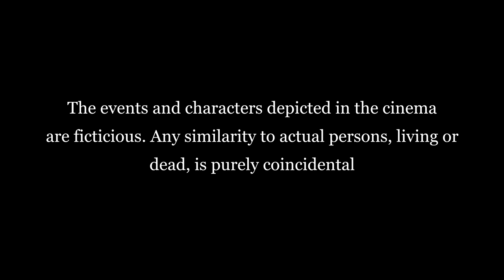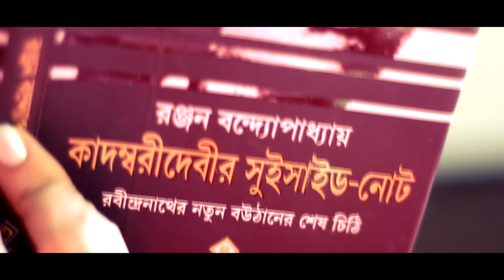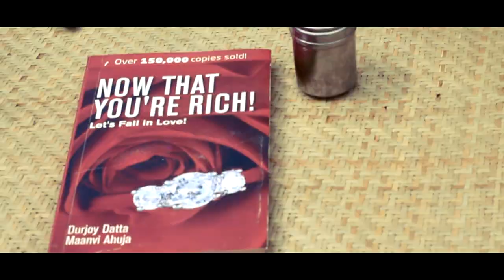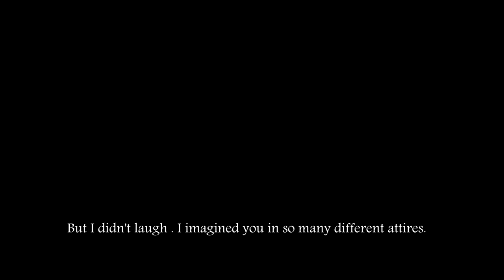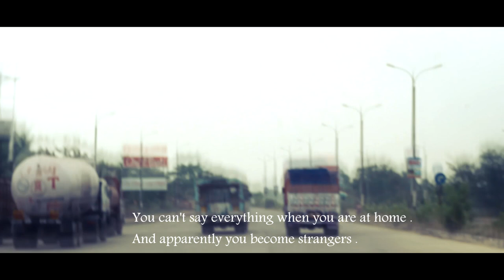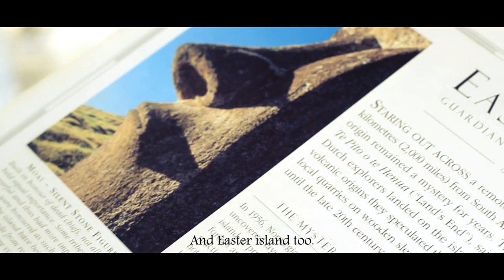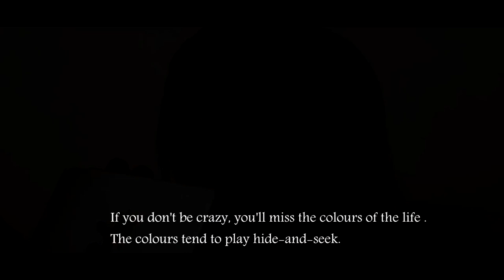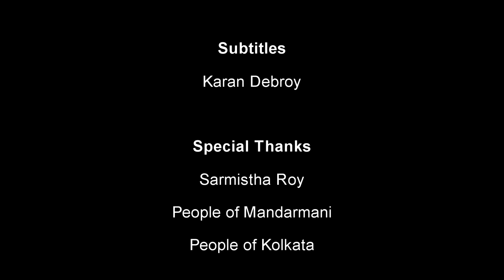Amader Kotha Movie | Award Winning Bengali Short Film 2017 | With English Subtitles |Sandipan Das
MOST POPULAR BENGALI SHORT FILM 2017
AWARD WINNING BENGALI SHORT FILM 2017

Received award for BEST STORY from ReelLife Film Festival 2017

Received award for BEST EDITING from 3rd Bengal International Short Film Festival 2018

Received award for BEST FILM from 2nd Aikyatan Bioscope National Short Film Festival 2018

Received award for BEST SCREENPLAY from 2nd Aikyatan Bioscope National Short Film Festival 2018

Received award for BEST ACTRESS from 2nd Aikyatan Bioscope National Short Film Festival 2018

Synopsis: A film which deals with a relationship which has barriers, still it is full of freedom.

A short film on love and relationship bindings. A love story with varied colours of Life.

A Film By Sandipan Das

কবির কলমে আমাদের কথা | শুধুমাত্র S Creations এর YouTube Channel এ |

Watch it, share it and let us know your feedback.

Presentation and Production: S Creations

Online Media Partner: Kolkata Movie Database, WideInches, Studio15, Amateur Production, Kolkata Chromosomes

Cast: Satyam Deb Roy, Arpita Das

Guest Actor: Aritra Chatterjee, Sandipan Das

Lyrics: Rabindranath Tagore

Poem: Shruti Goswami

Vocalist: Satyam Deb Roy, Priyanjana Banerjee

Translation: Karan Debroy

Editing, Camera, Sound, Screenplay and Direction: Sandipan Das